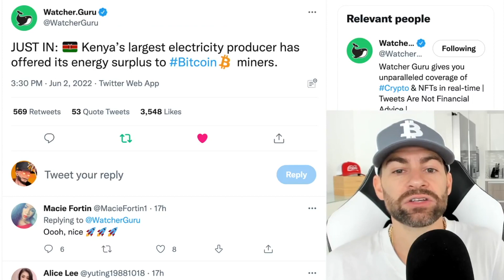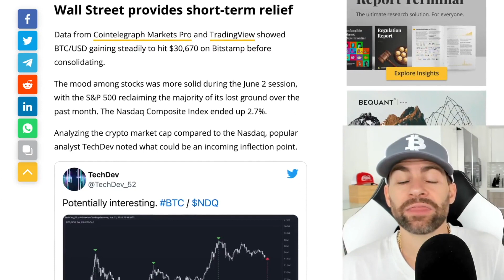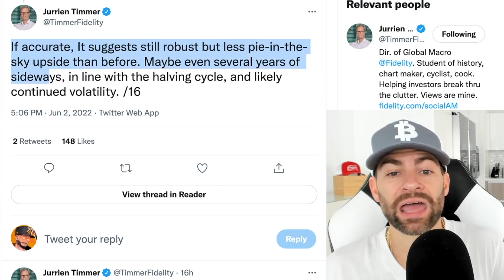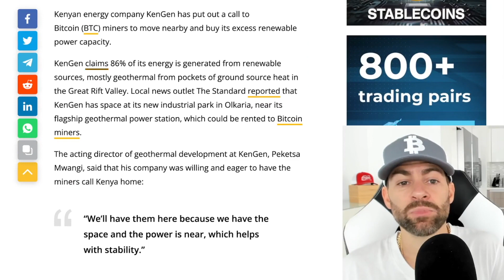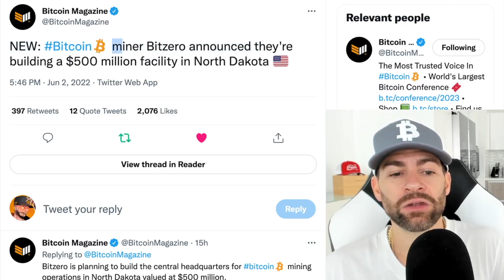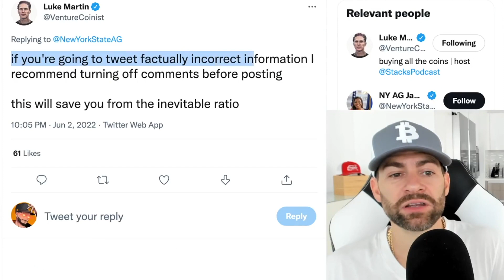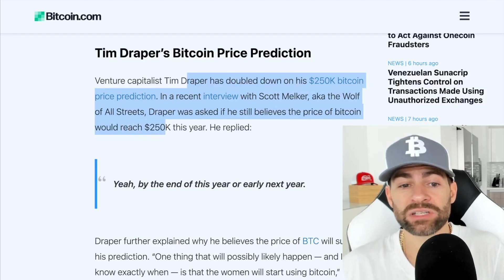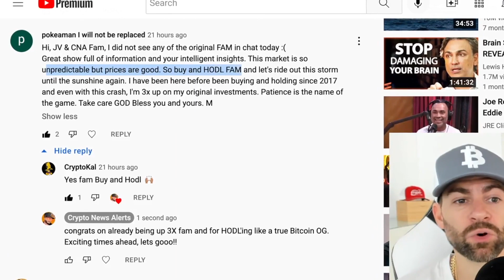BILLIONAIRE VENTURE CAPITALIST TIM DRAPER EXPLAINS WHY BITCOIN WILL SOAR PAST $250K THIS YEAR!!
2. Confirm your email.
3. Fund your account.

Venture capitalist Tim Draper has doubled down on his Bitcoin price prediction of $250,000 by the end of this year or early next year. However, the billionaire explained why he expects the price of the king crypto (BTC) to soar past his estimate.

Draper explained: “Women control about 80% of retail spending and retailers haven’t yet realized that they can save 2%, and they usually run on very thin margins so that might be like double their profits. They can save 2% just by accepting bitcoin instead of taking a bank-issued credit card. And that can change everything.

"All of a sudden. All the women will have Bitcoin wallets and they will be buying things with bitcoin and you are going to see a bitcoin price that will just go right through my $250,000 estimate."